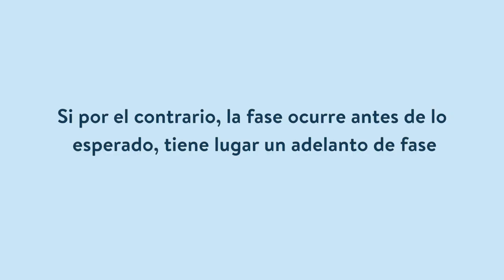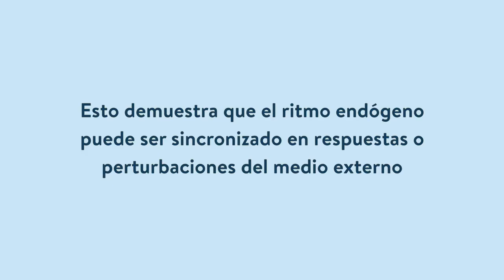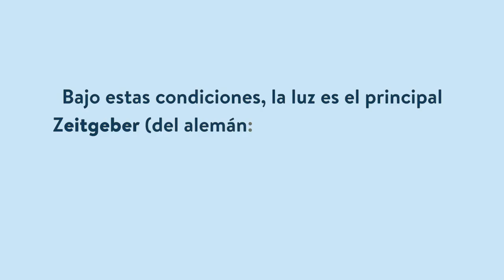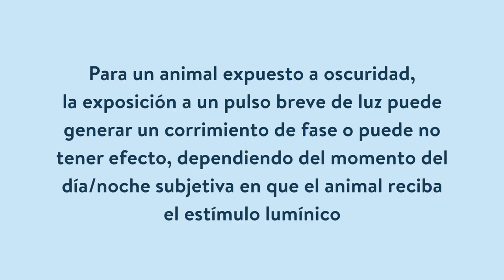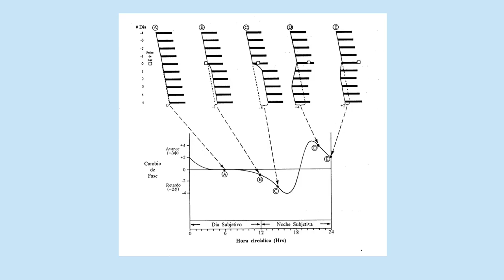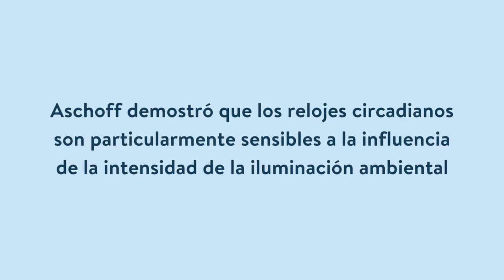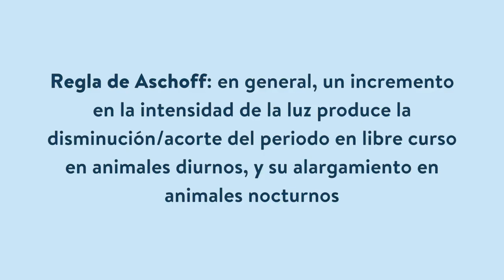UNCórdobaX- Curso: Relojes y Ritmos Biológicos- Módulo 2- Bloque 1.2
Módulo 2: Pongamos en hora nuestro reloj. Efecto de la luz y otras señales externas
Bloque 1 B